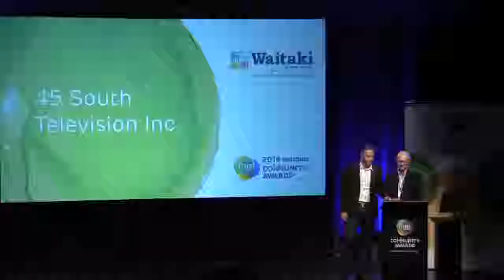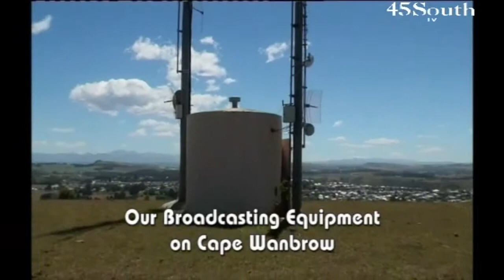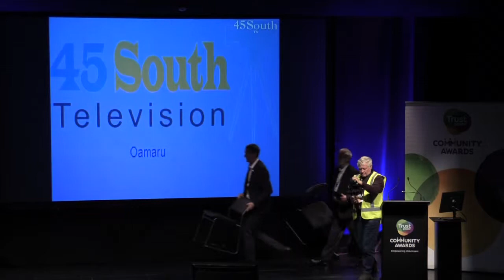2014 Trustpower Waitaki District Community Awards Supreme Winner: 45 South Television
It’s not easy to be heard in this busy world of ours, but this group is making sure their community and all that makes it wonderful is being broadcasted for all to hear (and see). This small town television production group brings together passionate techies to deliver messages that bring a community together.